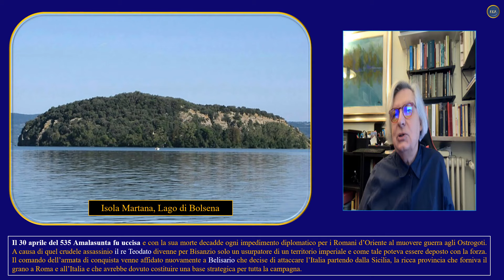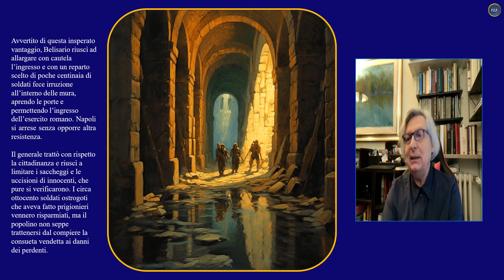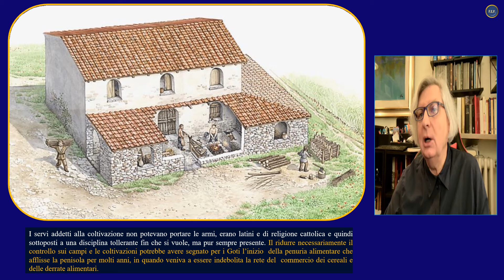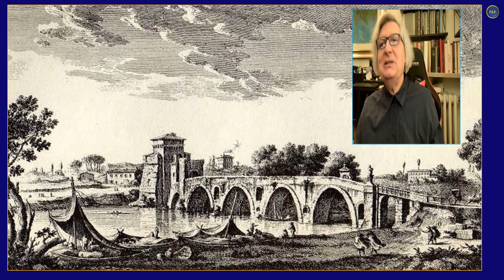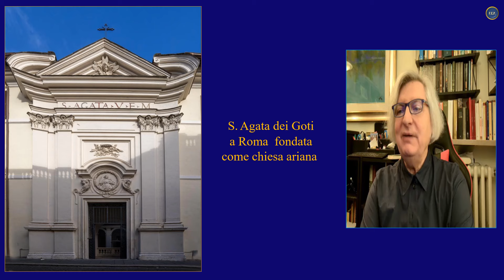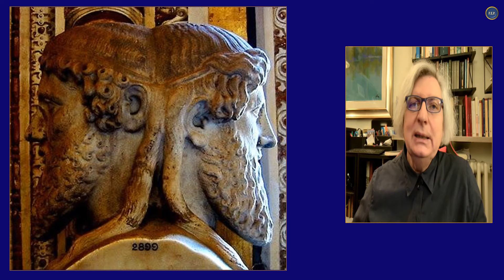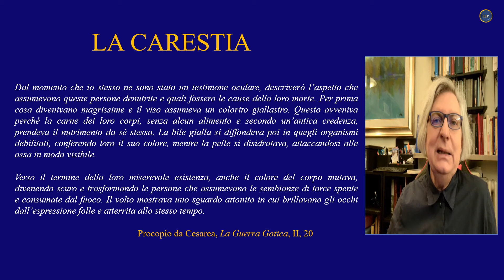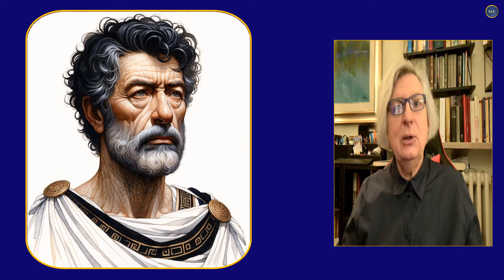LA PRIMA GUERRA GOTICA - THE FIRST GOTHIC WAR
LA PRIMA GUERRA GOTICA

La Prima Guerra Gotica (535-540) segnò l’inizio di un ventennio di stragi, distruzioni e carestie da cui la Penisola Italiana uscì profondamente segnata. Si trattò di un vero e proprio inizio del Medioevo.

THE FIRST GOTHIC WAR
By Frederick E. Perozziello
The First Gothic War (535-540) marked the beginning of a twenty-year period of slaughter, destruction and famine from which the Italian Peninsula emerged deeply scarred. It was a true beginning of the Middle Ages.